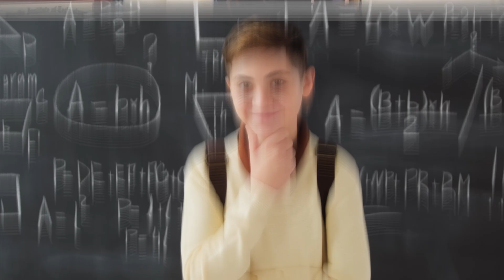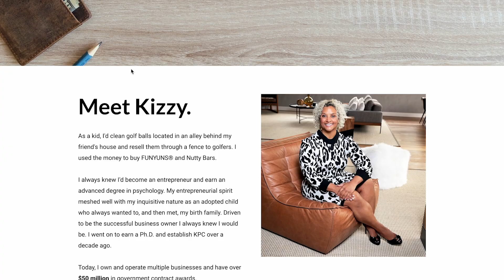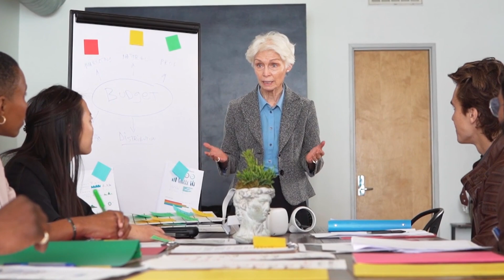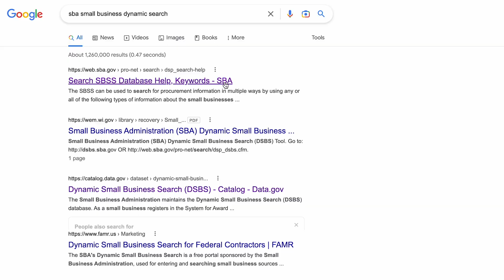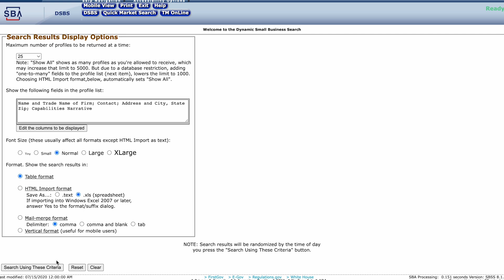Government Contracting: 3 Mistakes You Should Never Do!